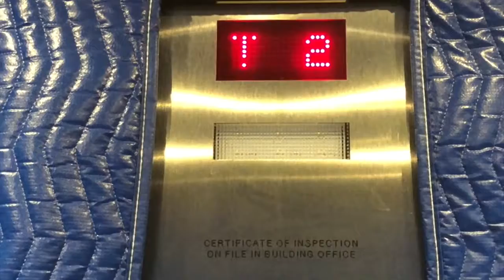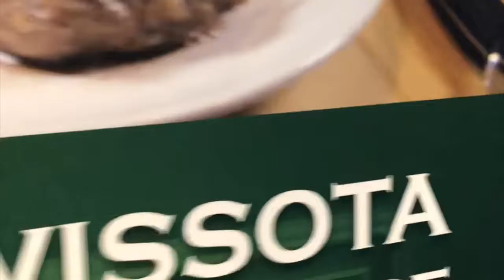The Tale of a Brand New Elevator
A documentary of the latest elevator I filmed. A brand new one to be exact.